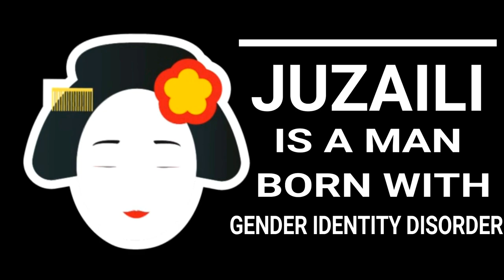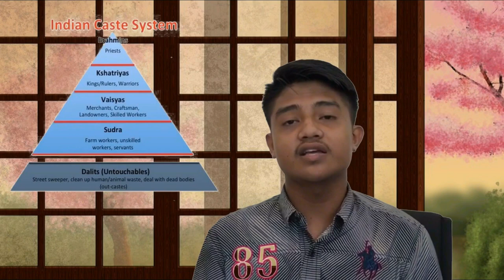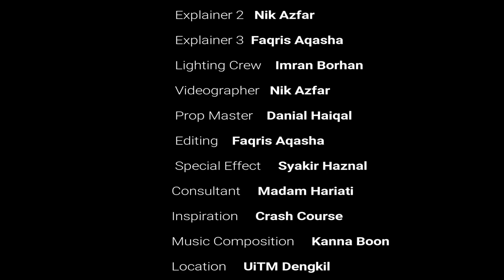Equality: The case of Mohd Juzaili bin Mohd Khamis